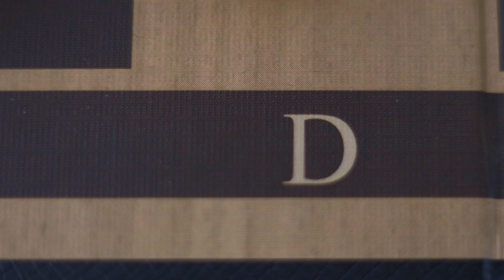LA MENTE MAESTRA | HEAD COACH LOL 2021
Detrás de cada gran equipo, hay una mente maestra guiándolos rumbo a la victoria.

Decidido, meticuloso y estratégico, el engrane que hará que esto funcione rumbo a nuestros objetivos.